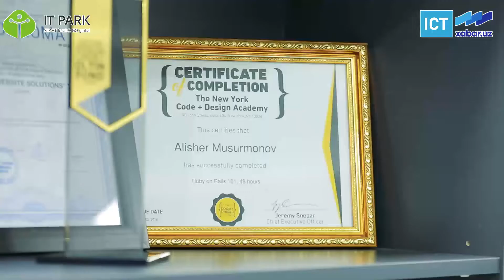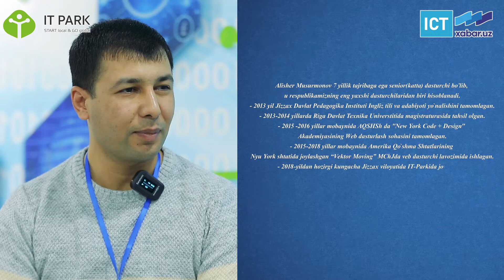«АЙТИ» ТАДБИРКОР: ПРЕЗИДЕНТИМИЗ ДАЪВАТИ ВАТАНИМИЗГА ҚАЙТИШИМГА САБАБ БЎЛГАН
«IT–мотивация» саҳифамизнинг бугунги меҳмони «айти» тадбиркор, «Alitech» компанияси асосчиси Алишер Мусурмонов.

*Aлишер Мусурмонов 7 йиллик тажрибага эга senior (катта) дастурчи.
* 2013 йил Жиззах давлат педагогика институти инглиз тили ва адабиёти йўналишини тамомлаган.
* 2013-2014 йилларда Рига давлат техника универститида магистратурасида таҳсил олган.
* 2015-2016 йиллар мобайнида AҚШда "New York Code + Design" академиясининг веб дастурлаш йўналишида ўқиган.
* 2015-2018 йиллар мобайнида АҚШнинг Нью-Йорк штатида жойлашган “Vektor Moving” МЧЖда веб дастурчи лавозимида ишлаган.
*2018 йилдан IT-Паркнинг Жиззах вилоятидаги филиалида жойлашган "Alitech Website Solutions"да раҳбар ва етакчи дастурчиси сифатида фаолият олиб бормоқда.
* 2021 йил 30 июнь “Ёшлар Форуми”да “Шуҳрат” медали билан тақдирланган.
*Ҳозиргача Aлишер Мусурмонов турли даражадаги 40дан ортиқ лойиҳаларда иштирок этган ва ўзининг “Alitech” дастурлаш корхонаси остида яратилган “My center”, “Turbosale” каби стартап лойиҳаларининг асосчиси ҳисобланади.

– Ҳозирги замон талабидан келиб чиқиб, дастурлаш келажак касбларидан бирига айланяпти. Олдинлари қулоғимизга чалинса, эриш туюладиган «айти» сўзи бугун энг керакли соҳалардан бирига айланмоқда. Шу ўринда сизнинг бу соҳага кириб келишингиз қандай бошланган?
– Албатта, ҳозирги кунда ҳеч кимга сир эмас, IT технологияларига қизиқадиган ёшларимиз жуда ҳам кўп. Уларнинг сони кундан-кунга ошиб бормоқда. Шу ўринда ўзим ҳақимда гапирадиган бўлсам, «Alitech» дастурлаш корхонаси раҳбари, ментор ва код ёзиш бўйича инструктор ҳисобланаман. Инглиз тили мутахассислигида ўқиганман. Яъни, филолог бўлганман. Жиззах давлат педагогика институти бакалавр босқичини тугатгач, Рига давлат техника университетининг магистратура босқичида таржимонлик йўналишини тамомлаганман. Талабалик йилларимда ҳам мени компьютерлар билан ишлаш, видеолар монтажи ва шунга ўхшаш ишлар жуда қизиқтирар эди. Бу қизиқишим кучли бўлганлиги сабабли 2014 йилда АҚШга бордим. Нью-Йоркда ўзимни шу соҳада синаб кўрмоқчи бўлдим. У ердаги олийгоҳларда ўқиш учун компьютер муҳандислиги дипломи керак эди. Муаммолар кўп эди. Шу ўринда 3D дизайнлари билан ишлаш, аннимацияларга қизиқардим.
Бир куни Нью-Йоркда  логистика компанияси раҳбари билан танишиб қолдим. У инсон ҳам мазкур соҳага қизиқар экан, у мендан нималарни ўрганаётганимни батафсил сўради. Унга ўрганаётганларимни сўзлаб бердим, шунда у дунё бўйича дастурлаш соҳаси кенг ривожланаётгани ҳақида гапириб берди. Унинг ўзи ҳам мазкур соҳа бўйича онлайн таълим олаётганини айтди. Бошида мен бунга жиддий эътибор бермадим. Аммо вақт ўтиб, мазкур соҳага берилаётган муҳитнинг таъсири ўлароқ, нафақат бизнинг мамлакатда, балки бутун дунёда «айти» йўналишидаги кадрлар камлиги, дастурлаш соҳасига талаб юқори эканлигини ҳис қилдим. Ва ўзимни шу соҳада синаб кўриш учун дастурлаш мактаблари қидира бошладим. Шундай қилиб, «New York Code Design» академиясида бир ярим йил мобайнида таҳсил олдим. Бир сўз билан айтганда, соҳага кириб келишим кичик маслаҳат ва шу соҳага бўлган улкан қизиқиш билан бошланган.
– Дастурлаш оламига нотаниш соҳадан кириб келгансиз, бошида албатта ўзига хос қийинчиликлар ҳам бўлиши табиий, шу ҳақида гапириб ўтсангиз.
– Биласизми, мактабни тугатаётганимда дадамга компьютер соҳасига қизиқишимни айтганман. Улар ҳозирда инглиз тилини ўрганиш давр талаби эканлигини тушунтирганлар. Шу билан инглиз тили бўйича ўқидим. Аммо охир-оқибат қизиқишим устунлик қилган.
– Америка Қўшма Штатларидан ўқишни тамомлаб келганингиздан кейинги фаолиятингиз ҳақида батафсил тўхталиб ўтсангиз. Яъни, ўша пайти «айти» тушунчаси камроқ қўлланилган. Ахборот технологиялари ҳақида камроқ билимларга эга бўлишган. Бу бўйича дастурлаш марказлари ҳам бўлмаган. Фаолиятингизни янгидан бошлашингиз қандай кечган?
– 2018 йилда она-Ватаним – Ўзбекистонга қайтдим. Президентимизнинг нутқларида келтирган гаплари, яъни «Ҳар бир хориждаги ватандошимизни Ўзбекистонга таклиф қиламан. Ва Ўзбекистон ривожига ўз ҳиссаларингни қўшишларингни истайман», деган даъватлари, албатта, она-Ватанимга қайтишимга сабаблардан бири бўлди. Келганимдан кейин маълум бир қийинчиликлар бўлди, албатта. Дастурлаш соҳаси бўйича курслар йўқ эди, бунга талаб ҳам юқори эмас эди. 2018 йил февраль ойида дастурлаш бўйича ўзимнинг «Alitech» корхонасига асос солдим ва шу ўринда дастурлашга қизиқувчи ёшларга ўз кўникмаларимни ўргата бошладим. Биринчи эълон берганимизда атиги 10 нафар бола йиғилган эди. Уларнинг бошланғич билимлари бор эди. Мазкур гуруҳдаги 4 нафар шогирдим ҳозирда стартап лойиҳаларни амалга оширишга ёрдам бериб келишмоқда. 300 дан ортиқ шогирдларим бор.
– Алишер ака, шогирдларингизнинг муваффақиятлари ҳақида гаплашсак...
– Ўтган йиллар мобайнида кўплаб шогирдларга ўз билим ва кўникмаларимни бериб келдим. Шогирдларимнинг ўндан ортиғи хорижий давлатларда магистратура бочқичида мазкур соҳа бўйича таълим олишмоқда. Ва яна ҳозирда 5 нафари хорижий корхоналарда ўз фаолиятини олиб боришмоқда.
Дилдора АМИРЗОДА суҳбатлашди
 Xabar.uz 2022